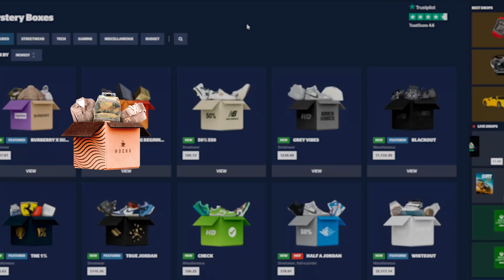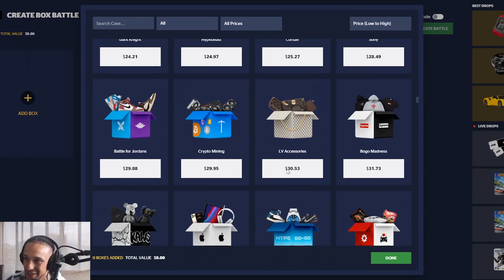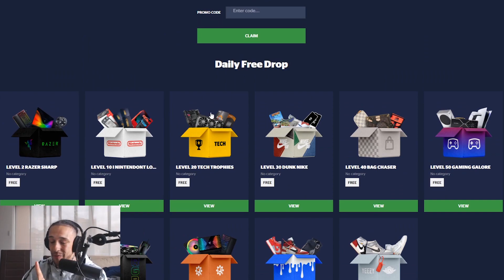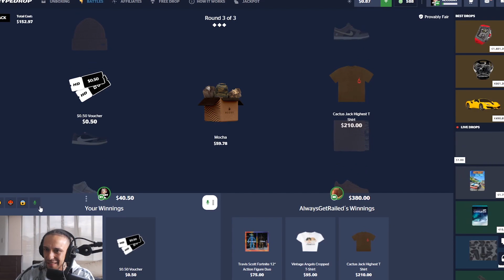I Put The MOCHA Case Against The PALM ANGELS Case To See Which PAID More ... ( Hypedrop )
I decided to put the mocha case against the palm angels budget case to see which one would pay more. I hope you all enjoy the video.

The A-Team:
Videos by ​Dzudista @Dzudista ​​​​​
Thumbnails by Sheezer @ Sheezer_
Thumbnails by jojo @ jovan21232

Please Gamble responsibly, my channel is here for the sole purpose of uploading my gambling experiences and entertaining my viewers and supporters !